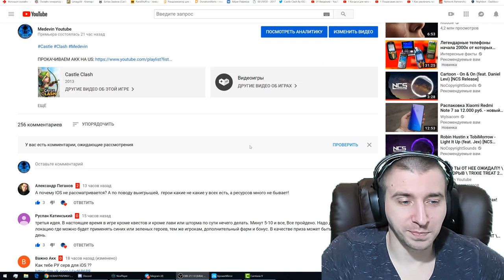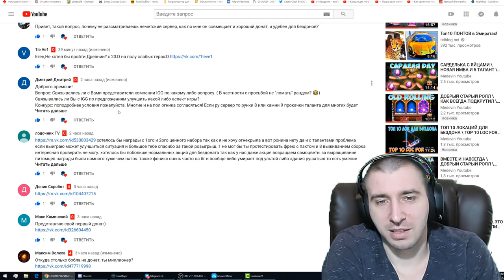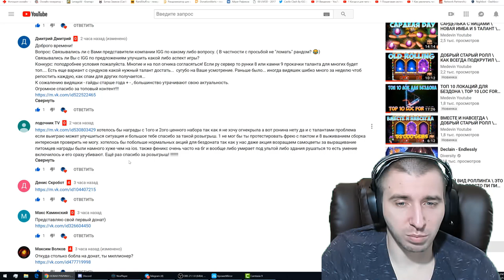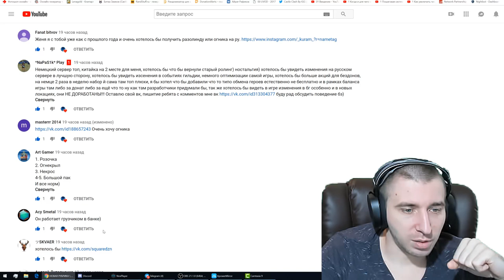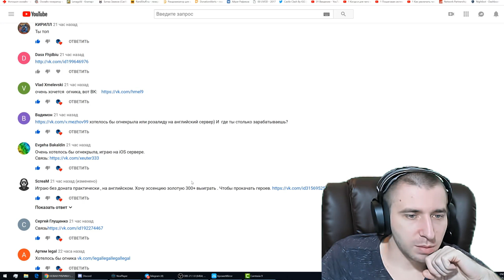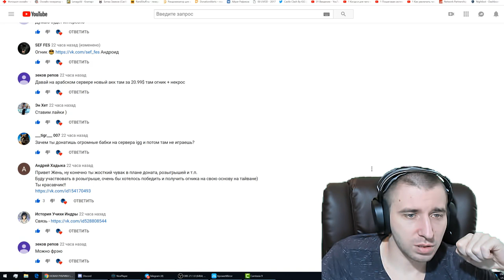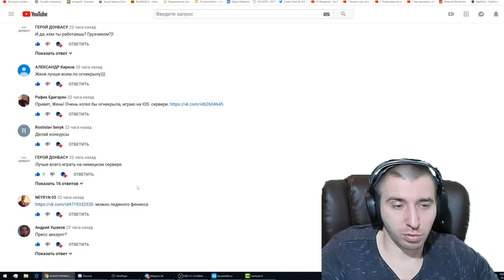ВОПРОС - ОТВЕТ \ НОВАЯ РУБРИКА \ БИТВА ЗАМКОВ \ CASTLE CLASH